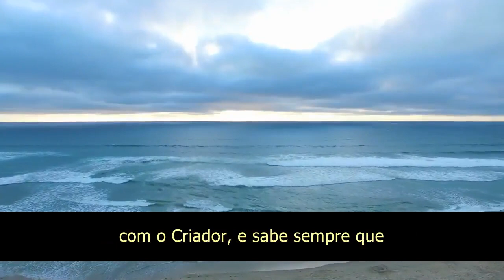Intenções do Coração 2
Tudo o que acontece está ligado ao Criador.
Você quer estudar Cabala? Você está procurando saber mais sobre essa sabedoria? Você pode entrar em nossa Academia Virtual de Cabalá e participar de nossos cursos!